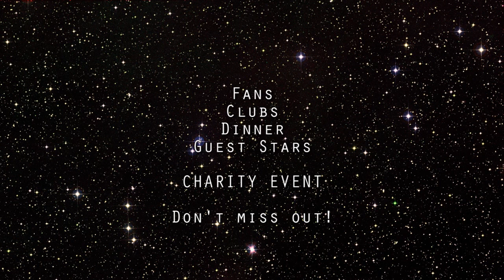Kiwanis Force Event 2017 Trailer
Let this little video whet your appetite! Mark those dates in your calendar, you will not want to miss out on this fantastic event. More info about the program and the guest stars coming soon.
---=oOo=---
Une petite vidéo pour vous mettre l’eau à la bouche! Notez ces dates dans votre agenda, vous ne voudrez pas manquer cet évènement fantastique. Plus d’info concernant le programme ainsi que les invités seront annoncés prochainement.